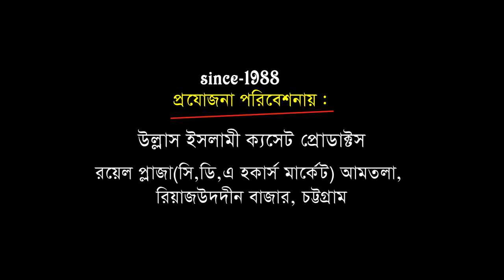ফটিকছড়ি মাহফিলে সেরা ওয়াজ | বাংলা ওয়াজ | Mawlana Abdun Nabi Hakkani | Bangla Waz | Ullash Icp